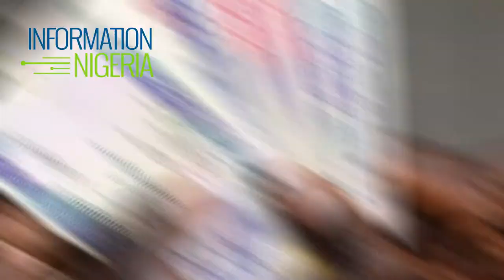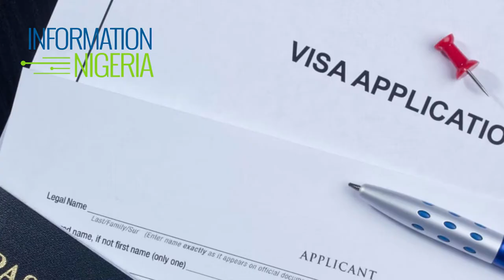Nine (9) Things You Should Never Do As A Tourist In Lagos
If you’re watching this, it means you’re probably planning to visit Lagos and you’re wondering what your experience would be like. Well, it is going to be an interesting one.

Lagos, which was formerly the capital of Nigeria, is regarded as the center of excellence. It is one of the fastest growing cities in the world with a huge metropolis. People can attest to the fact that the state is such a lively and bubbling place to be in.